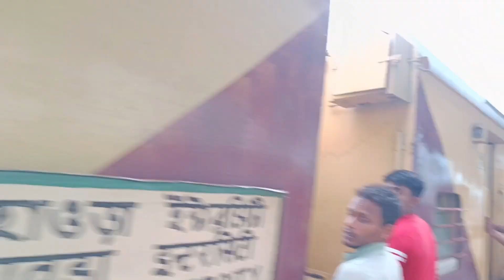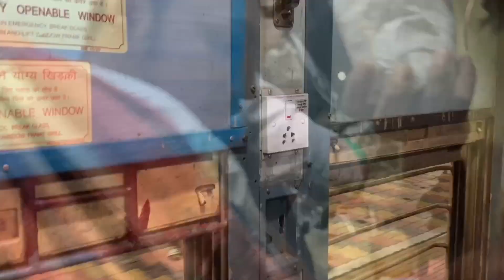Howrah Malda Town Intercity Express Train Journey Vlog Via Azimganj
hi I’m jitu

Name: Jitu
Chennel: Jitu Journey
State: West Bengal
Country: India
Language: Bangla